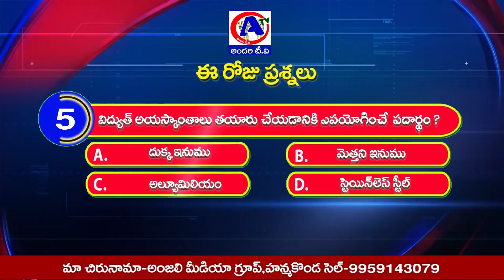మీకు తెలుసా ? Today question s | GK Quiz Contest Episode -04 - AndariTv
All cinema News & intervews,trailers,biography TeluguCinema​​ channel ,Health Tips ,Education is your one-stop destination for all Tollywood Movie updates! Stay updated with the latest TeluguMovieNews​​ & MovieReviews​​, MovieGossips​​, Tollywood​​ events, Pressmeets, Telugu CelebrityInterviews​​, TollywoodTrailers​​, Making videos and a lot more…!
Web series about cinema persons